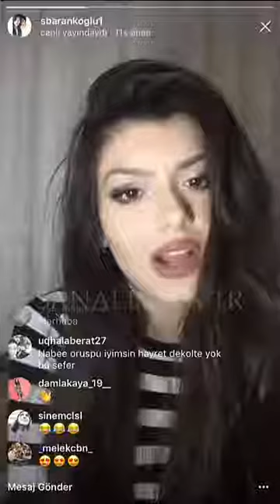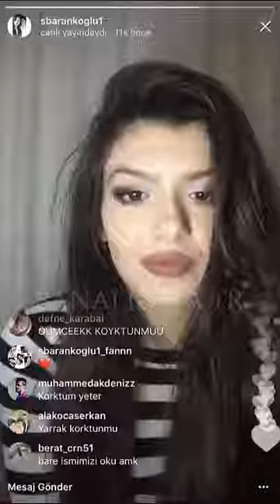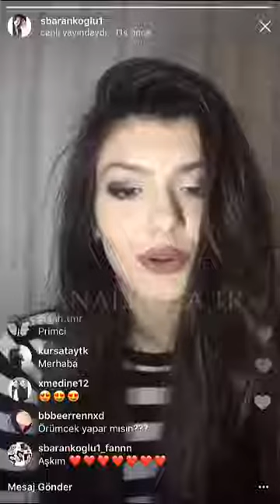Korktun Mu Kız Canlı Yayında Küfüre sinirlendi